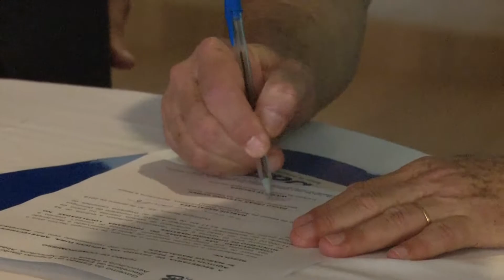Caminhos do campo - Domingos Martins